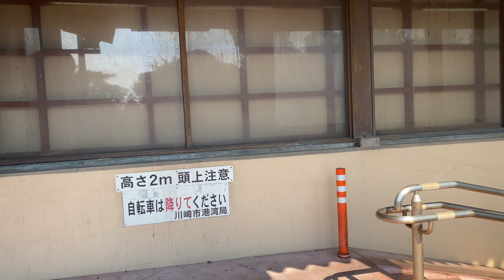川崎港海底トンネル！東扇島地下道を歩いてみた！